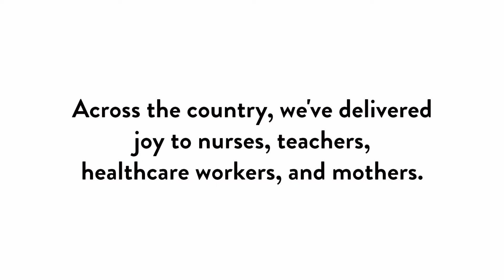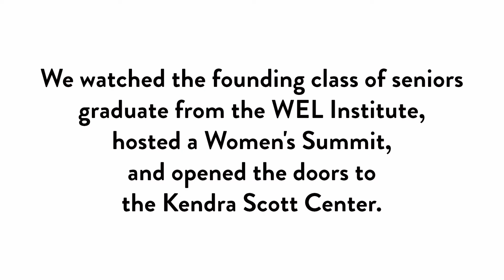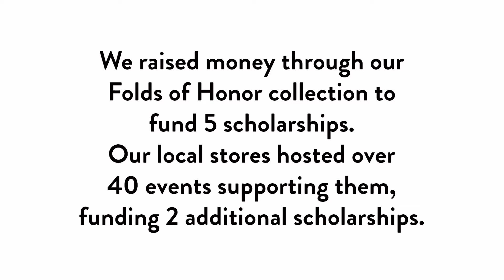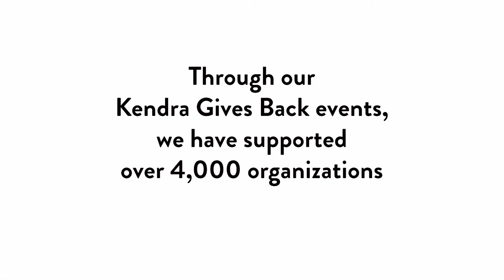Leading with Our Giving Heart | Kendra Scott 2021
At Kendra Scott, we believe that giving back is the truest form of success. That's why a portion of our annual proceeds directly supports women’s and children’s causes that improve lives, advance knowledge, and unlock opportunity.

This year alone, we've been able to give over $325,000 to mental health organizations. For Mother's Day, we granted 50 deserving moms $2,000 each. We delivered gifts to pediatric patients and their caregivers nationwide.

Through the purchase of our Cade Bracelet suite, we've given out $40,000 to youth programs. And finally, through our Kendra Gives Back events we have supported over 4,000 organizations and given back $1.4 million.

This holiday season join us as the giving gives on and shop for good with Kendra Scott!

Looking for tips on how to style jewelry, behind the scenes of jewelry, or to learn more about Kendra Scott?!